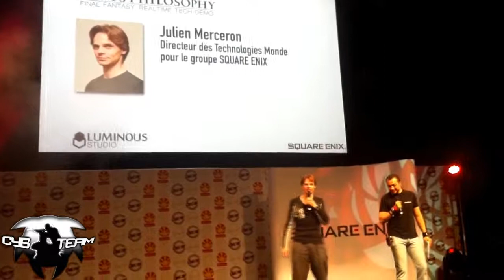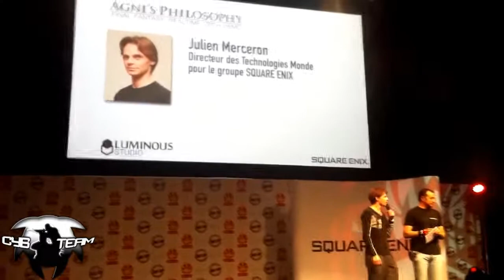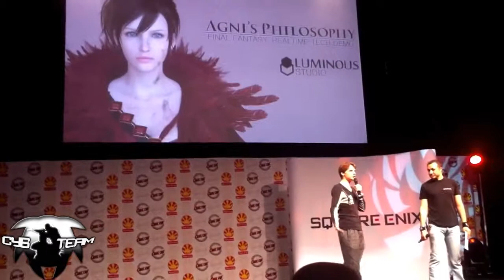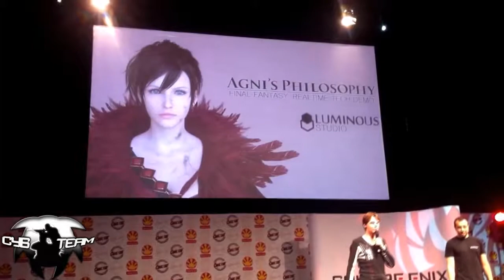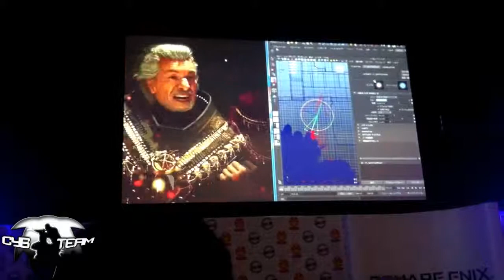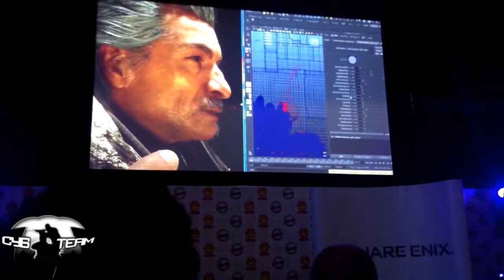Agni's Philosophy : Présentation Japan Expo 2012